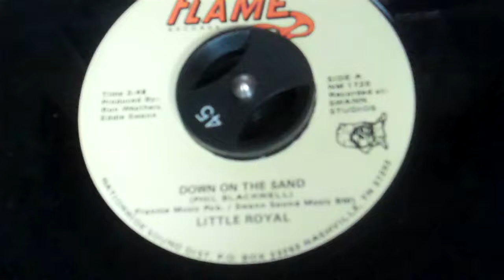Little Royal Torrence, Down on the Sand, Flame Records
I toured with Little Royal Torrence in 1986-87 after this record came out.  He is James Brown's Half Brother.  Written by blind golf champion Phil Blackwell, this tune makes me think of Myrtle Beach.  Produced by Ron Weathers and Eddie Swan (who played keyboards on the track), who I had the opportunity to meet at a gig in Ashville, NC.